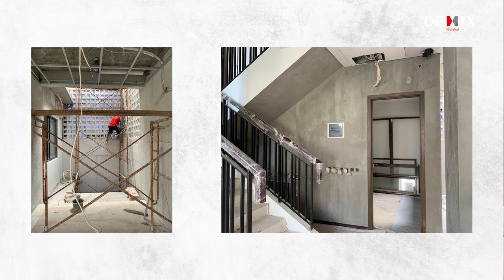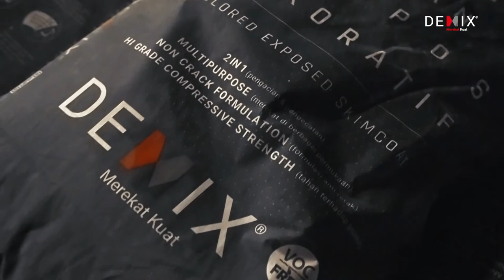Inspirasi Desain Dinding Ekspos "Unfinished Look" dengan DEMIX Nuda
Maraknya desain dinding dengan unfinished look yang berkarakter membuat banyak pemilik rumah memilih merombak dinding yang semula menggunakan cat biasa menjadi acian ekspos, seperti salah satunya Fitria Novita yang mengaplikasikan gaya unfinished untuk dinding rumahnya.

Tidak hanya diajak bertamu dan melihat desain cantik rumahnya yang menginspirasi, kami juga berbincang-bincang mengenai pengalamannya menggunakan DEMIX Nuda Acian Ekspos Dekoratif pada huniannya.

Produk DEMIX Nuda yang dipakai:
- DEMIX Nuda X1 - Iron Grey
- DEMIX Nuda X1 - Urban Grey
- DEMIX Nuda X2 - Natural Grey